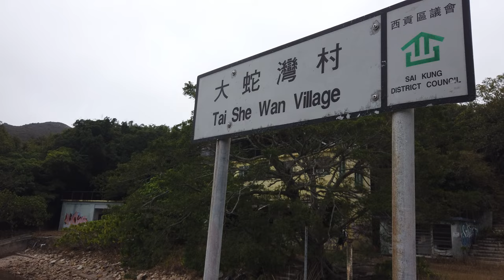「香港旅遊」西貢大蛇灣神祕荒廢樂園(4K高清）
大蛇灣原名蛇灣，於明朝已有文獻記載（《粵大記》），相傳因蛇廟而命名，因年代久遠而倒塌。全村多姓張。日治時期因有幾名張氏族人協助東江縱隊抗日而被殺。村中有一古榕樹，又稱「忠義榕」。
昔日因族人多，村的範圍左至蠄蟧灣右至淡水灣。村民經濟模式以貿易為主，因天然避風灣頭，可作漁船補給點及貨物集散地，算是漁農工商都存在的小型社區。
1940年代之前，蛇灣是海上貿易比較頻繁的村落，一般為前鋪後居。其後因為社會發展，製造船隻越來越大，而蛇灣水不夠深，大船未能直接泊岸，因此來交易的船隻漸少，貿易活動減少，轉為農耕村民增加。但因交通不便，大多數村民開始出市區打工，有些移民到外國，慢慢留在原村的只有婦女及小孩。現村長的父親因當時年齡小，只知道在村里沒法生活，由長輩指示把大部分土地賣出。
此外，大蛇灣曾風光一時，1970年代「朱翁」朱維德曾經商討借大蛇灣舉辦天鵝船漫遊活動，汪明荃亦開設餐館；到了1990年代，有西貢居民經營泰式餐廳，吸引不少人乘遊艇甚至直升機來吃海鮮，可惜最終生意不佳而結業。到2006年設大蛇灣度假中心，並收留了2003年結業的熱帶雨林餐廳的明星動物作賣點，最後營運不足一年而結業。